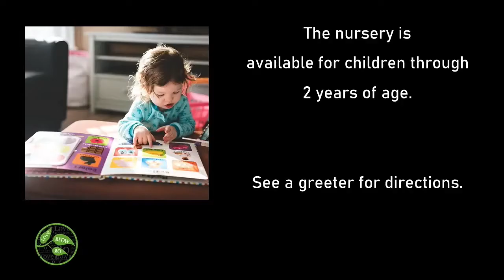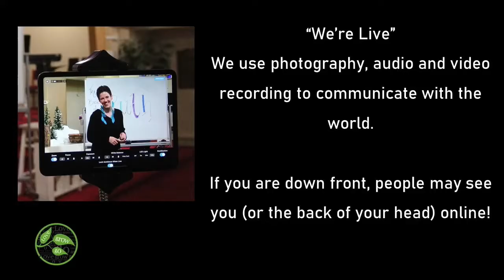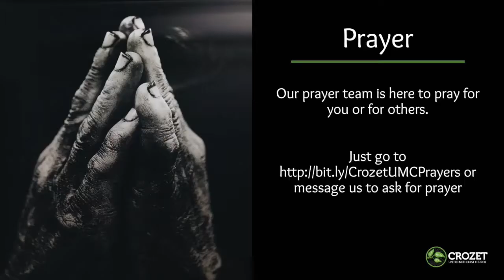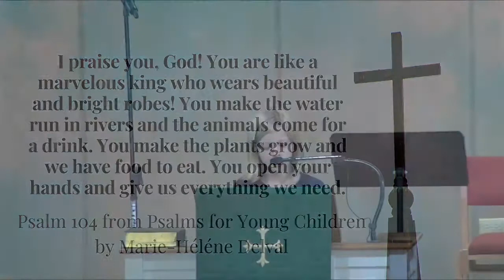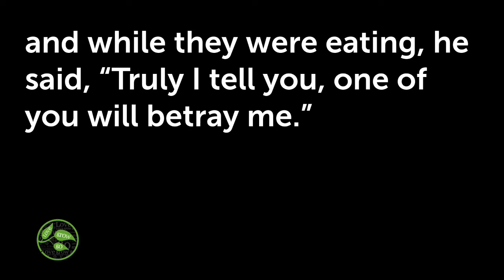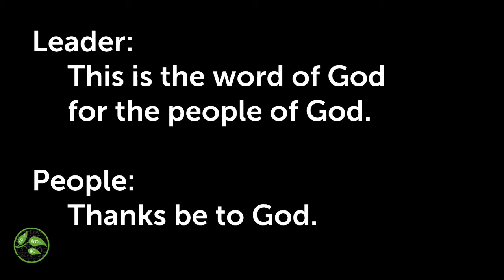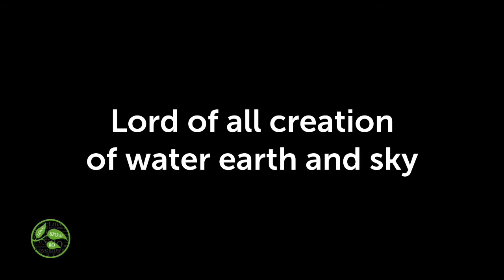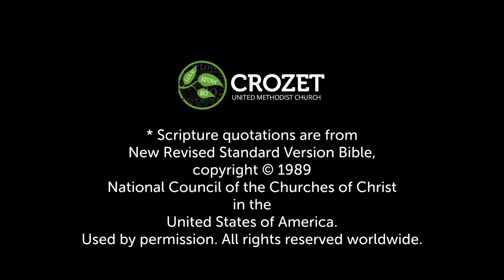Contemporary Worship 9.18.22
We are excited that you can be with us this morning. Check in and tell us where you are worshiping from!

You can get a copy of the announcements, or a Children’s activity sheet

Music For Today:
Here I Am To Worship
Tim Hughes
2000 Thankyou Music (Admin. by Capitol CMG Publishing)
CCLI # 3266032

Matt Redman
1999 Thankyou Music (Admin. by Capitol CMG Publishing)
CCLI # 2296522

2000 Never Say Never Songs (Admin. by Brentwood-Benson Music Publishing, Inc.); New Spring (Admin. by Brentwood-Benson Music Publishing, Inc.); Meaux Mercy (Admin. by Capitol CMG Publishing); Storm Boy Music (Admin. by Capitol CMG Publishing)
CCLI # 3118757

Your giving matters. Everything we do at Crozet UMC is made possible by you. Now is the time to reinvest in GOD’s work. Your offering makes ministry possible!
OR
You can also mail a check to:
Crozet United Methodist Church
Crozet, Virginia 22932